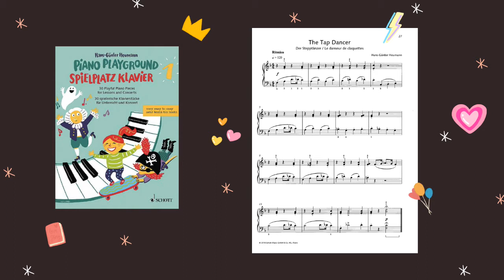Piano Playground Book 1 - The Tap Dancer